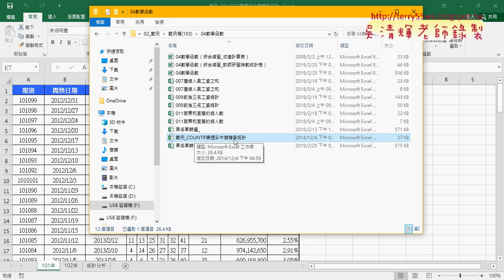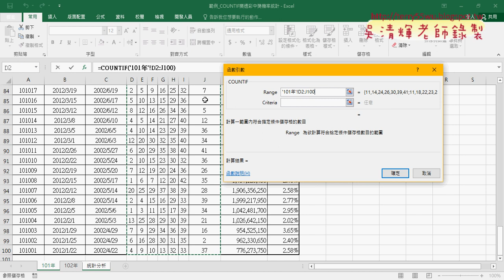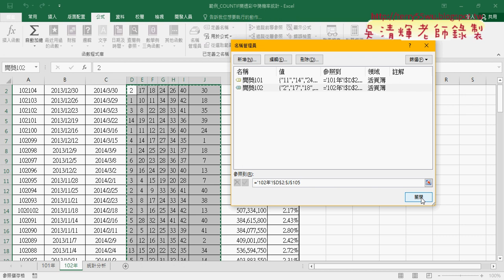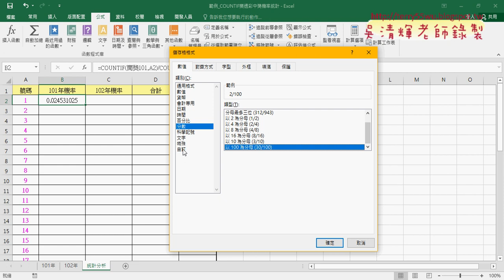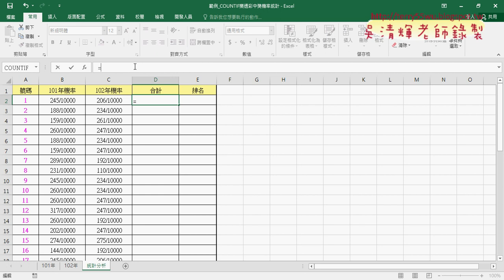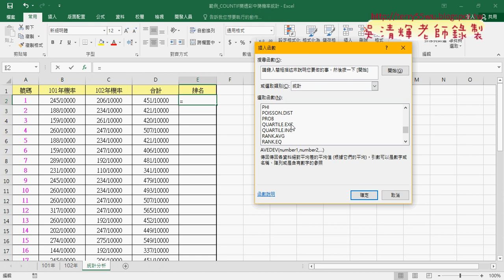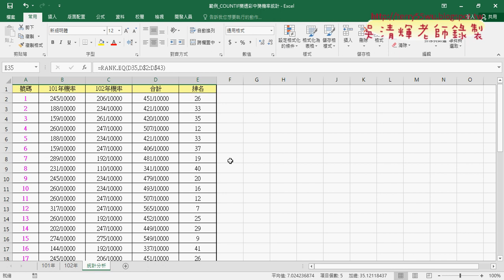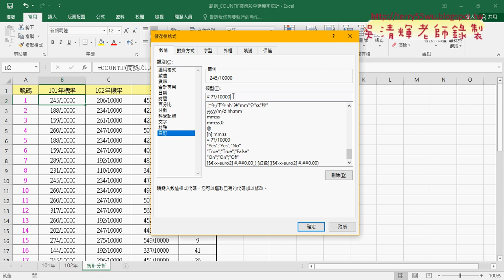06 樂透彩中獎機率統計說明